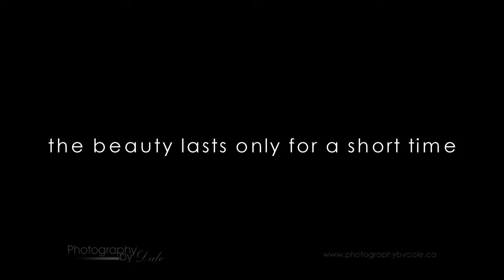Brandon, Manitoba Photographer - Photography by Dale - Fall Portraits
Brandon, Manitoba photography studio Photography by Dale fall family portraits. Fall colors are just around the corer and now is the time to book your fall portrait session.